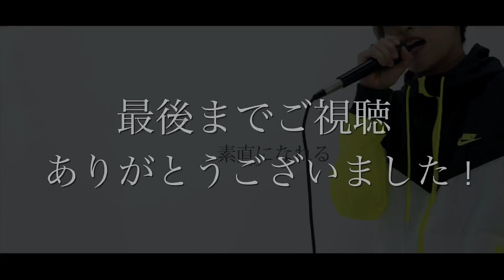「いばらの涙/L’Arc~en~Ciel」ギター弾いてみた🎸【guitar cover】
4人組SEXY系ロックバンド
『Charme Ché-ri(シャルムシェリー)』

Vocal : 田中庸介
Guitar : 一悠一
Bass : 後神隼汰
Drum : 田中聖

各ストリーミング、ダウンロードサイトにて配信中！